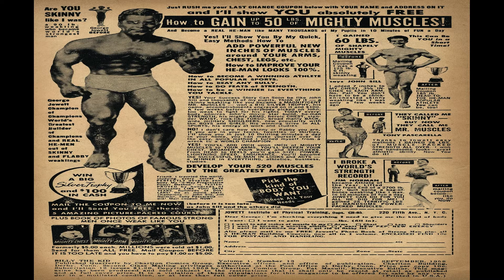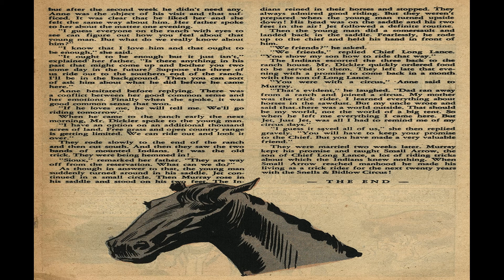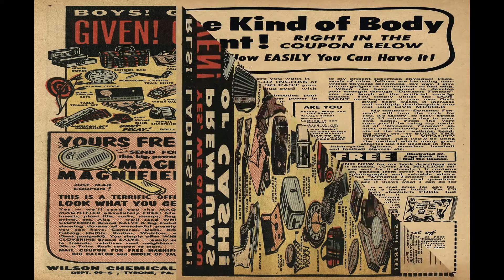Billy the Kid No 13 Comix Book Movie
Title | Billy the Kid No 13 | Publisher: Charlton Comic Group | Date: September 1958 | Lang: English

Price: 0.10 USD, Pages: 36, Editing: Pat Masulli (Executive Editor)
Color: Color Dimensions: Standard Silver Age U.S.; Later Standard Modern Age U.S. Paper Stock: Glossy Cover; Newsprint Interior Binding: Saddle-stitched Publishing Format: Was Ongoing Series
 Comic Contents:
Cover (1 page)
Featuring: Billy the Kid
Credits: Pencils: Rocco "Rocke" Masteroserio (signed) | Inks: Pat Masulli (signed)
Genre: Western-frontier
Characters: Billy The Kid
Comic Story (8 pages) I'll Outdraw Him!
Credits: Script: Joe Gill ? | Pencils: Bill Molno | Inks: Vince Alascia
Genre: Western-frontier
Comic Story (5 pages) Pecos Justice
Credits: Script: Joe Gill ? | Pencils: Al Williamson | Inks: Angelo Torres | Letters: Jon D'Agostino
Genre: Western-frontier
Text Story (2 pages) Just Jet.
Credits: Letters: Typeset
Genre: Western-frontier
Comic Story (6 pages) Gunslick Tribe
Credits: Script: Joe Gill ? | Pencils: Charles Nicolas | Inks: Sal Trapani ?
Genre: Western-frontier
Comic Story (6 pages) Dude Marshall
Credits: Script: Joe Gill ? | Pencils: Sid Check (signed) | Inks: Sid Greene ? | Letters: typeset
Genre: Western-frontier

Billy the Kid No 13 Comix Book Movie is presented in full screen, 1920 X 1080 HD (1080P) quality video, without music, narration, sound, animation, pans or zooms, enabling every comic panel, of the story, to be read and enjoyed, on or off-line, at any time, and in any place you can access it.

Billy the Kid No 13 Comix Book Movie is part of the golden age comics' Western Frontier genre. The Golden Age refers to the first cycle of superhero comics which existed between 1938 and 1950. This was the period in which the concept of the superhero was born.